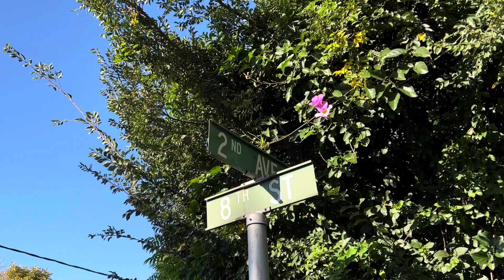SOUTH AFRICA - Avril 2022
Kruger or Cape town, SOUTH AFRICA is your stuff.